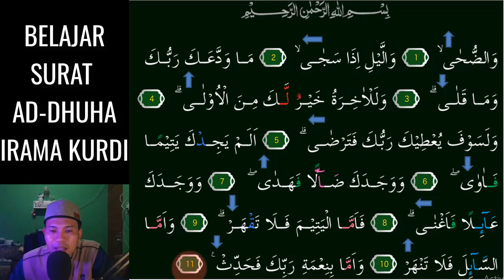SURAT AD DHUHA JADI SEMAKIN MERDU KALAU KITA HAFAL 3 NADA KURDI INI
Assalamu'alaikum. Video kali ini kita belajar  irama KURDI Yang Merdu pada surat AD-DHUHA 3 Nada InsyaAllah Mudah dipelajari